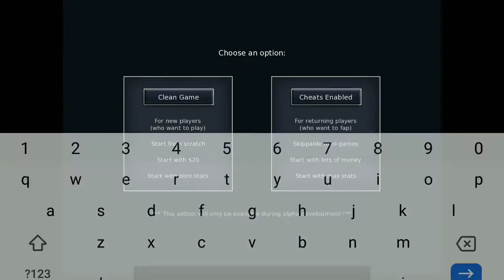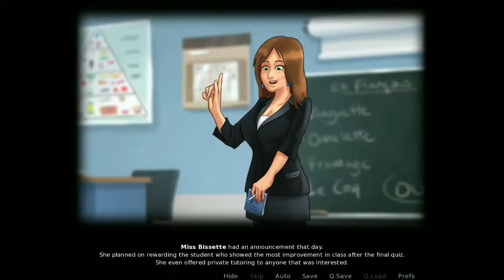Summretime saga v0.20 android gameplay walkthrough p1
Let's play Summretime saga v0.20.0

Summretime saga v0.20.0